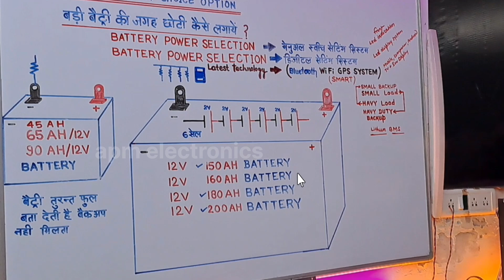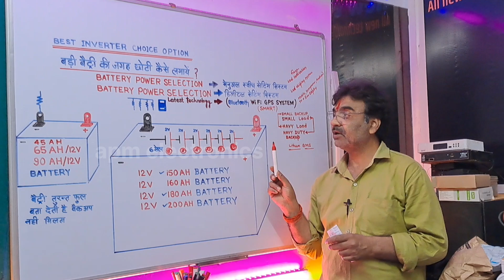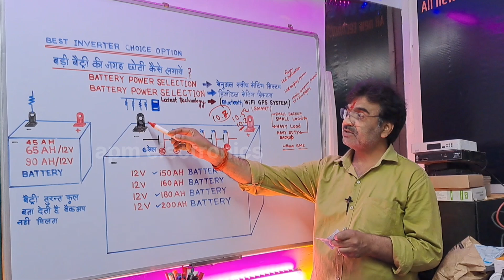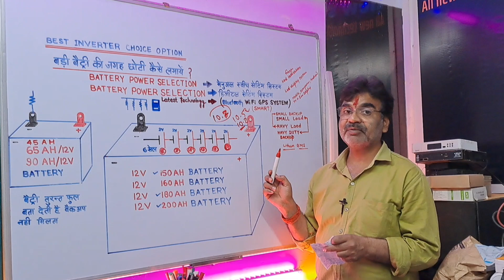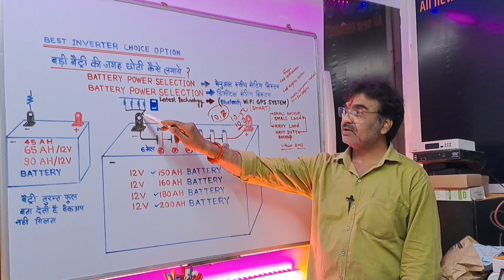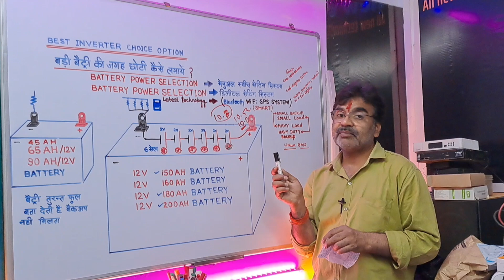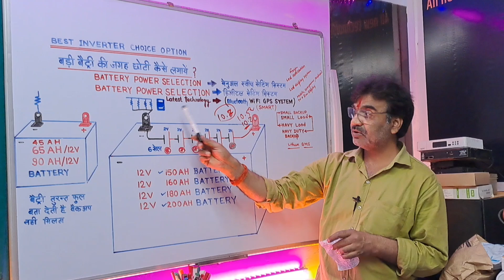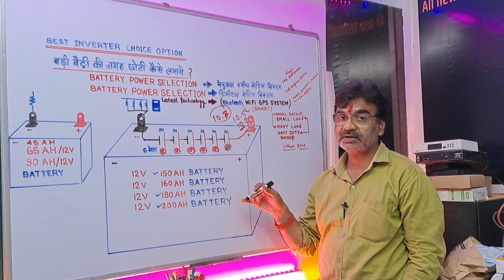Inverter Battery Backup Problem Charging System & Solution 90Ah 150Ah to 200Ah Lead Acid Battery 🔋